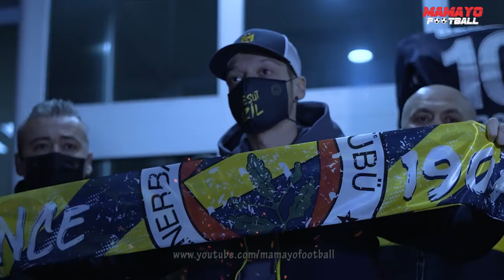PEMAIN TOP DUNIA DI FENERBAHCE, LAWAN RANS CILEGON FC DI TURKEY ‼ INILAH MISI RANS FC DI TURKY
Hallo Mamayo Football lovers terimaksih telah mensupport channel kami dan selalu setia menonton vidio-vidio dari kami.

Mamayo Football is back!!!